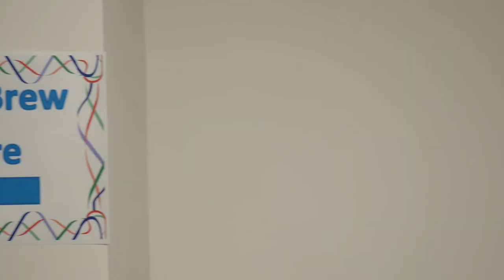BostonbeaN Cold Brew